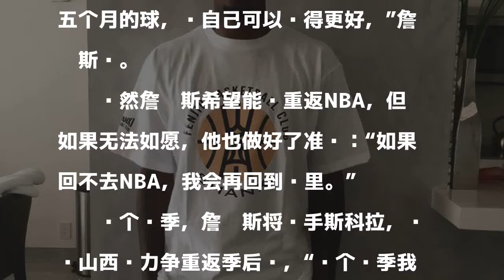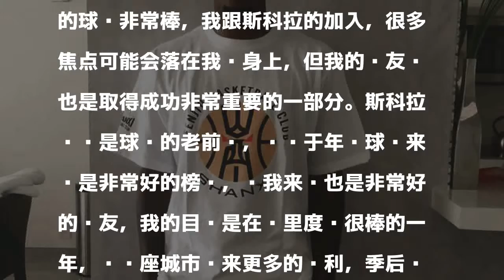詹宁斯：山西是唯一联系我的 NBA没戏会回CBA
在几天前结束的太原站季前赛上，坐镇主场的山西队表现不错，小外援詹宁斯的发挥也是可圈可点。3场比赛，他一共得到75分，带领山西队取得2胜1负的战绩，赢下的2场击败了新疆队和四川队。但就是这样的外援，这个夏天却并没有受到太多CBA球队的青睐，除了山西。

發表評論評論如下。